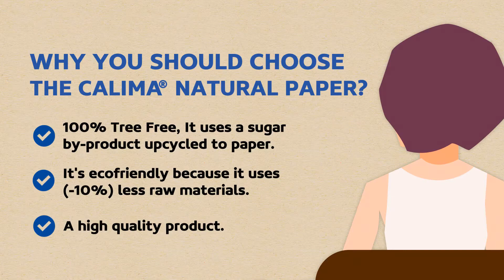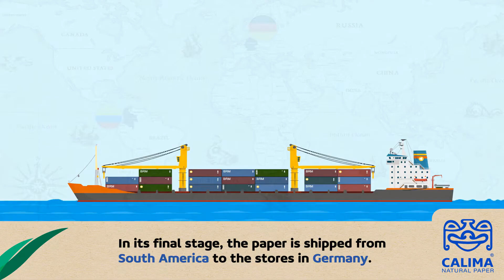Cuaderno Calima Natural Calima Notebooks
Expresa tu creatividad y conecta con la naturaleza. Este cuaderno es una nueva alternativa sostenible y ecológica para tomar apuntes, escribir o dibujar lo que quieras. Su composición es completamente amigable con el planeta y 100% libre de árboles, está cosido con hilo de algodón y las hojas son punteadas del color natural de la fibra.